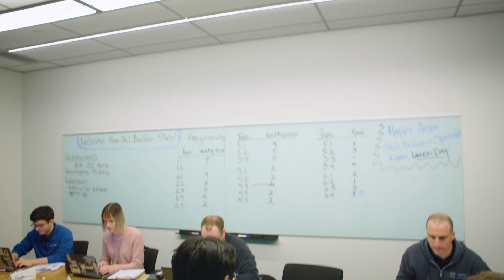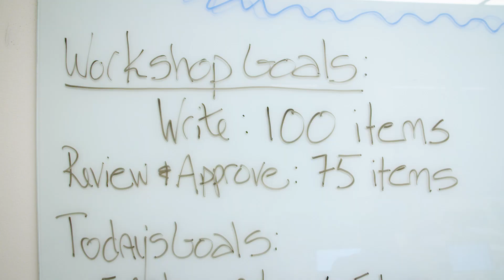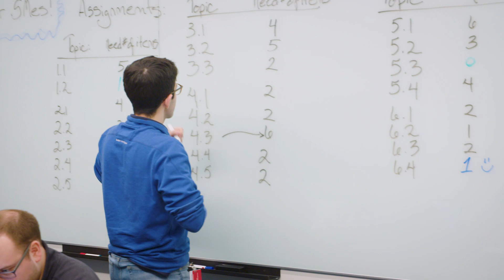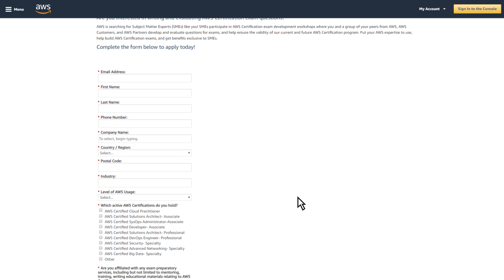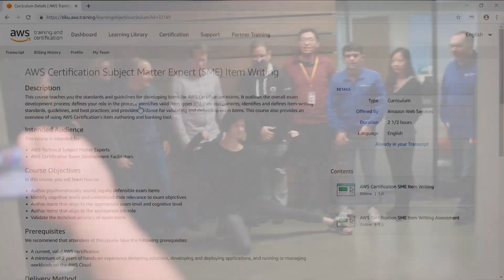AWS Training and Certification: Certification SME Program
Learn more about the AWS Certification Subject Matter Expert (SME) Program! In an Exam Development workshop, SMEs described their experience with the program, including who should join future opportunities and the benefits they have seen from participation.